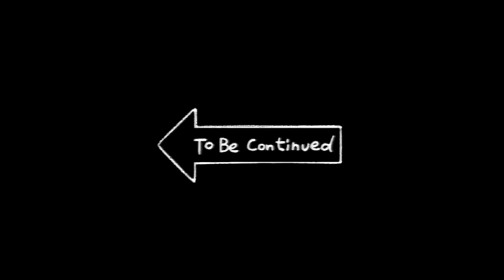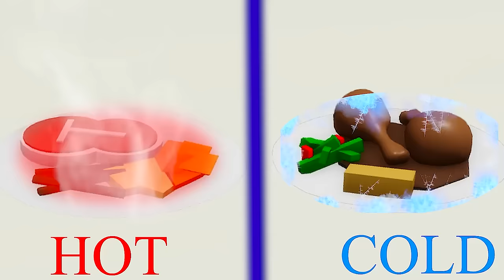ROBLOX Brookhaven 🏡RP: Avis with Elemental Challenge - HOT Family vs COLD Family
Avis with Elemental Challenge.